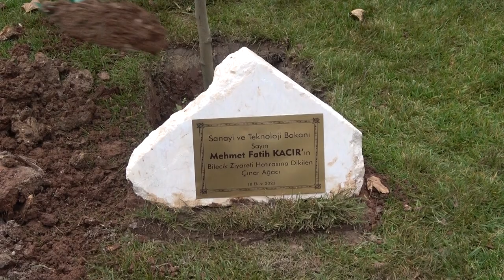Bakan Kacır, Bilecik'te adına hazırlanan fidanı dikerek can suyu ver